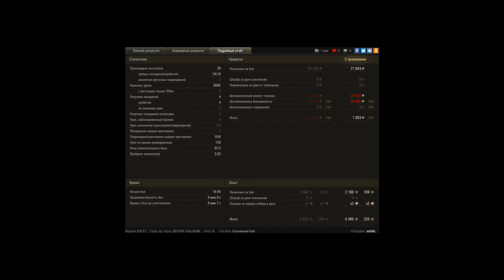Type 61 затащил)